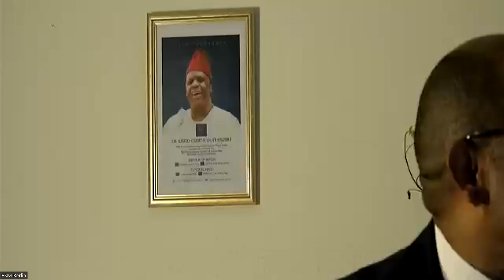Building the connection between the spiritual and the secular life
An initiative of LIFE to mark the 2nd year memorial of late Dr. Kisito Okpere.